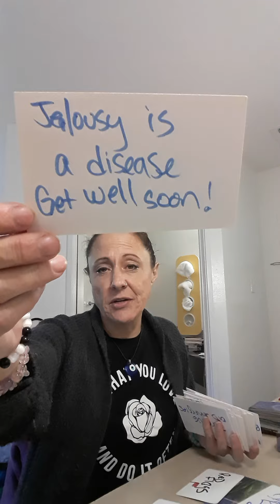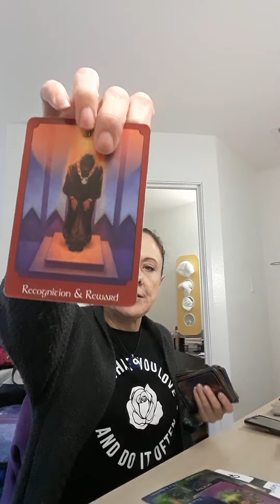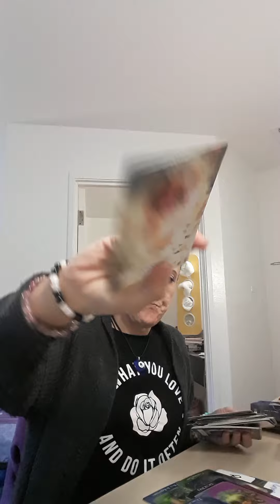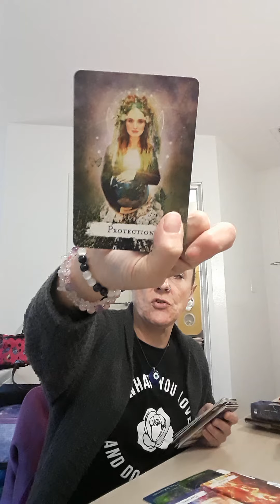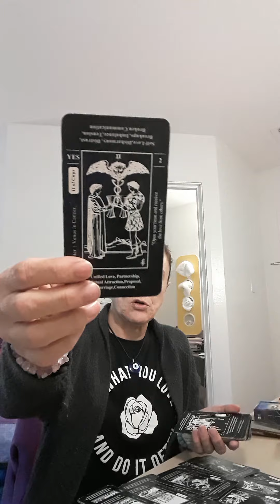Stability and soul tribe is what’s on its way to you. Your family &new life is protected by Gaia